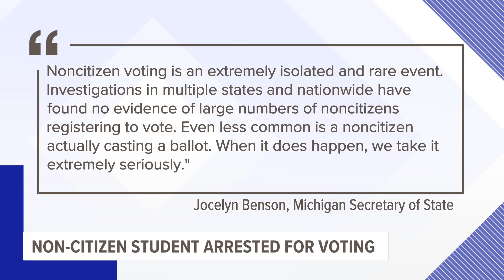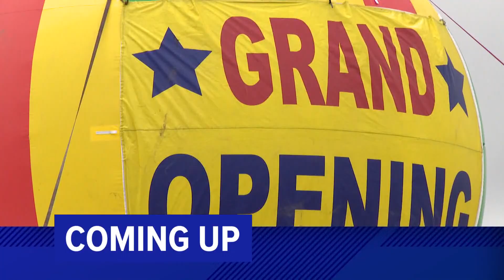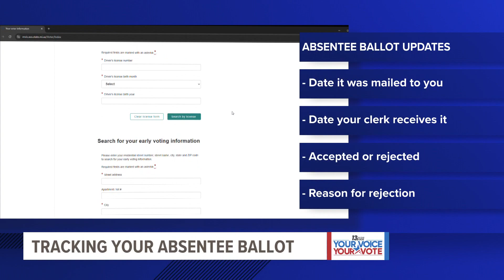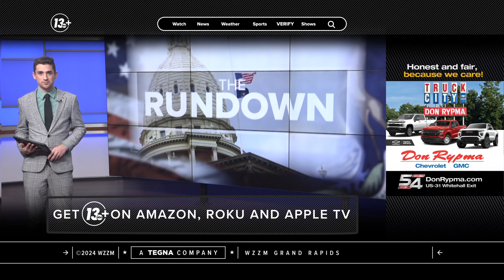The Rundown | Last Week in Michigan Politics (11-3-24)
Josh Alburtus walks you through the top political stories affecting Michiganders from last week.